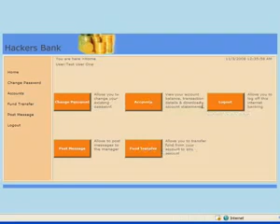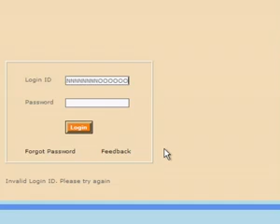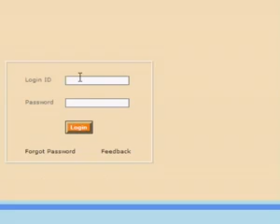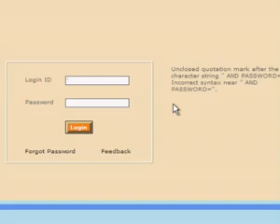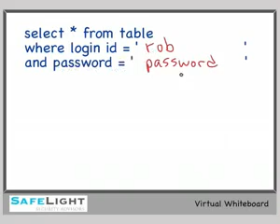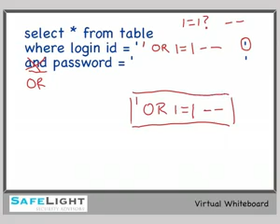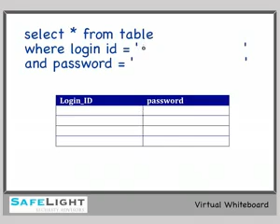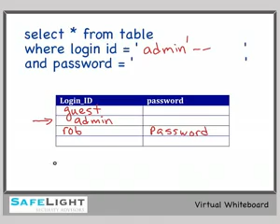How SQL Server Injection Works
A Quick Demo on How SQL Server Injection Works. Please check my post for "How to secure against SQL injection ?"